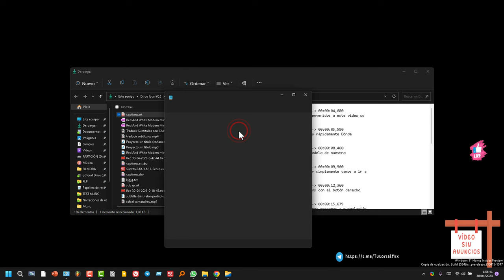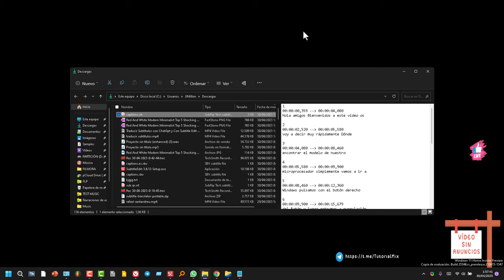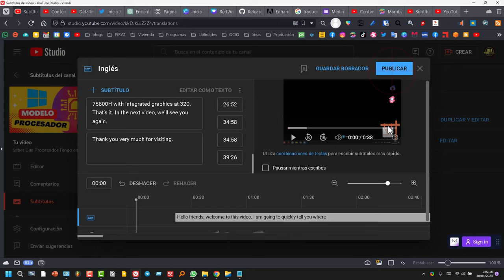Traducir subtítulos de YouTube con Inteligencia Artificial (ChatGpt) y gratis.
Tutorial de cómo traducir subtítulos de todos los vídeos que quieras al idioma que necesites, con la inteligencia artificial de ChatGpt, totalmente gratis. Solo necesitamos registrarnos en OpenAi